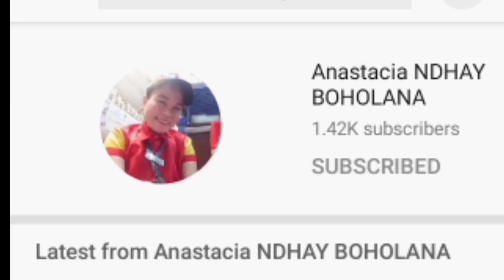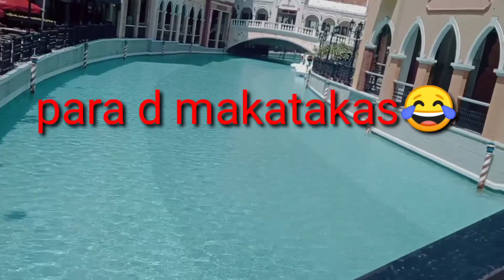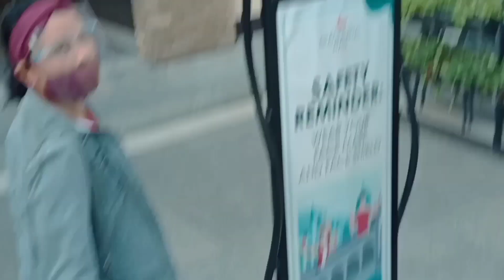(PART_3) VENICE GRAND CANAL MACKHINLY HILLS TAGUIG